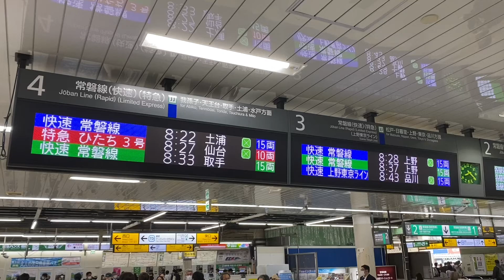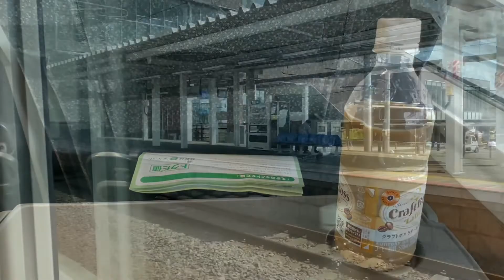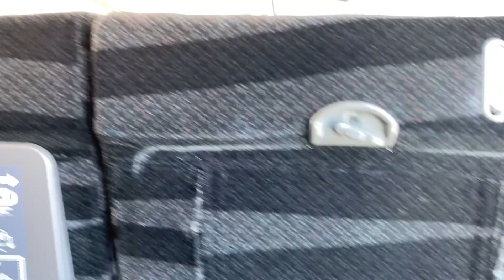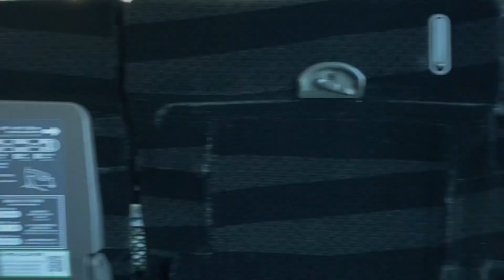特急ひたち3号仙台まで乗車し各駅での降車人数を調査！逆ラッシュ！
柏から取手は80kmぐらいで走行
取手から日立までは120-130km走行
日立からいわきまでは120km前後
いわきから岩沼まで80-100km
岩沼から仙台まで100-120km

やや硬めなシートで出来が良くて疲れない。